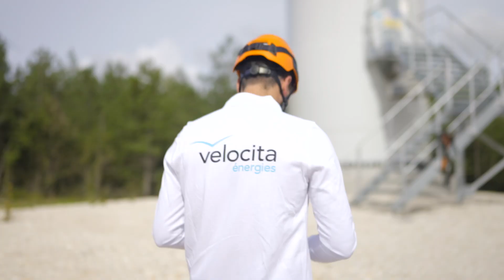Les metiers de velocita : L' Exploitation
L'équipe Exploitation de Velocita Energies assure la gestion technique et commerciale des parcs éoliens durant toute leur durée de vie afin d’optimiser la performance et l'entretien des turbines. Matthieu, notre Responsable Exploitation vous en dit plus !